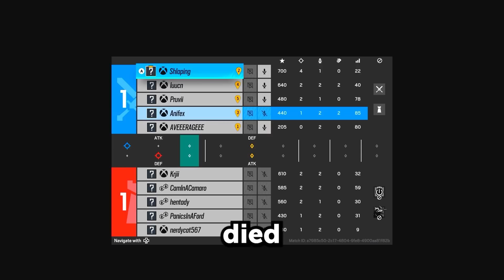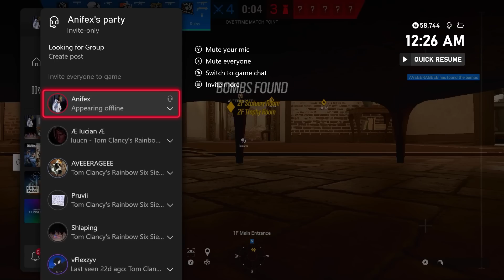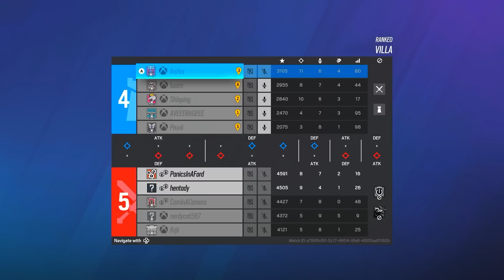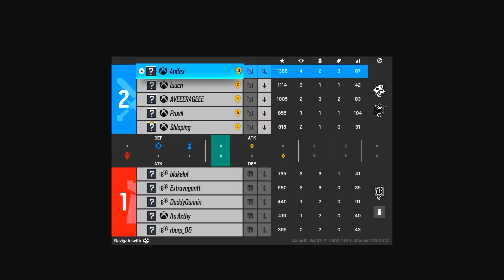I Hit TOP 300 Champion... Rainbow Six Siege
1400 LIKES TO HELP THE BOI